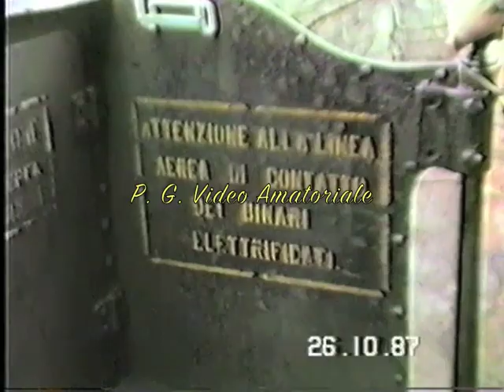CHIARI (Brescia) - Locomotive a Vapore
Due locomotive a vapore in transito alla Stazione di Chiari